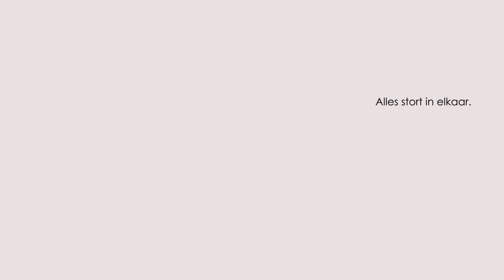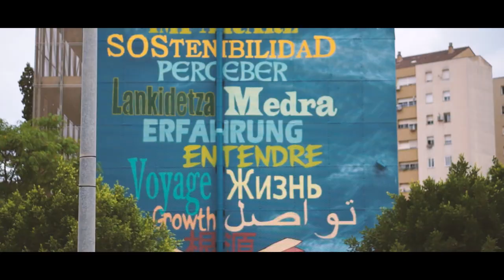Vídeo resumen de la XI edición de Mucho Más Mayo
Vídeo resumen de la XI edición de Mucho Más Mayo (2021) bajo el lema 'Antes del colapso. Arte y emergencia climática'.